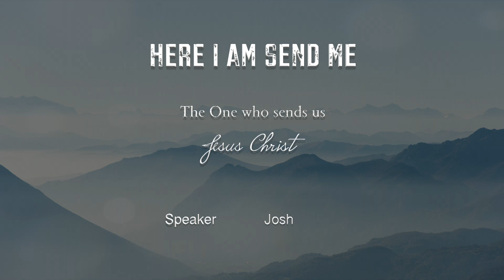God Wants us to be Healthy | Josh B. | Here I Am Send Me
Did you know that God not only cares about our spiritual body, but also our physical welfare?